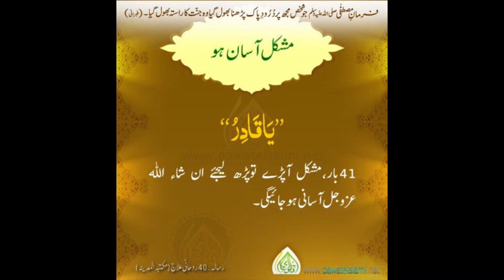Hazrat nooh A S ko khwab mein dekhnay ki tabeer ll KHWAB MIEN NOOH A S KO DEKHNA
Dosto mein hun faizan ahmad aur aap hamare channel par khawabon ki tabeer ke bare mein jante hein mazid khawabon ki tabeer janey ke liye hamare youtube channel ko subscribe Karen shukriya